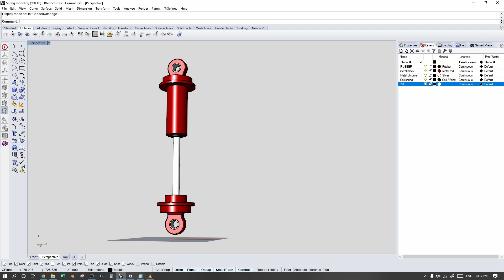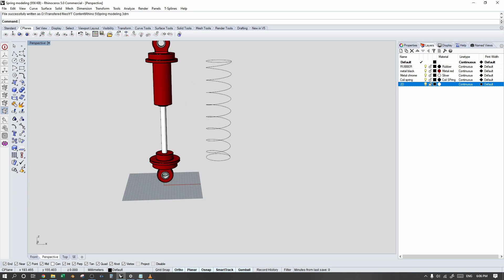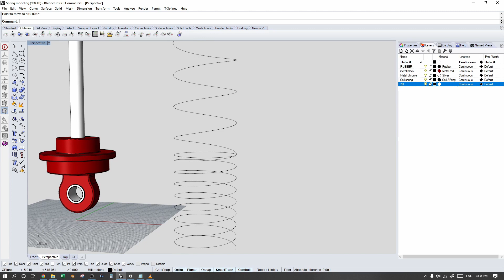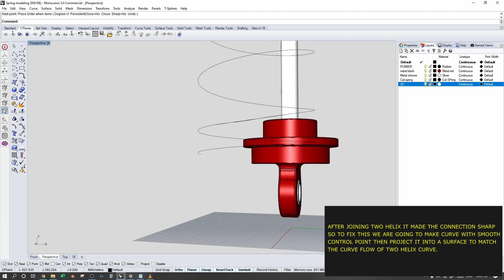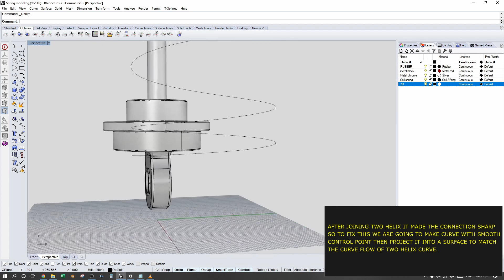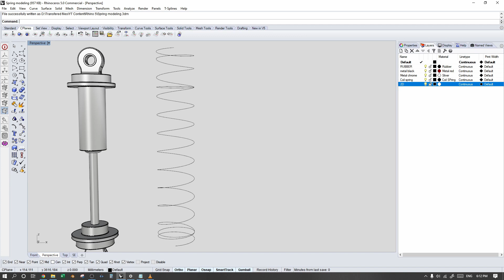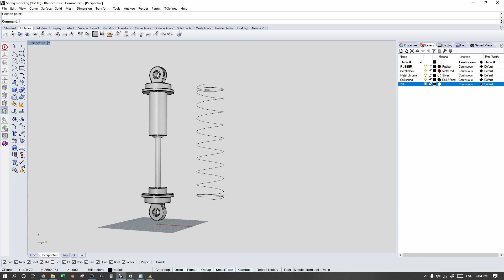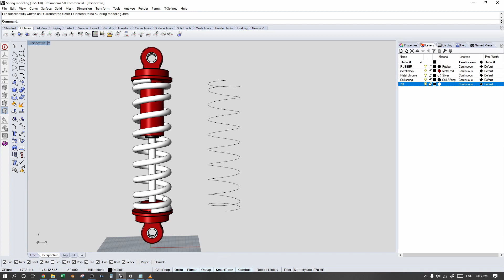Rhino 3D modeling- Shock absorber coil spring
This is my idea to create 3d coil spring with close end loop in Rhino.